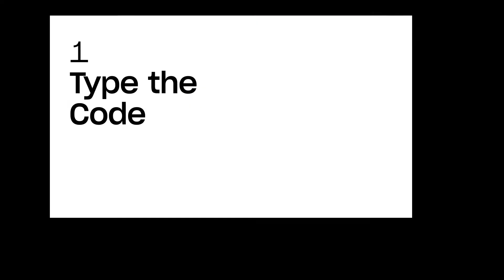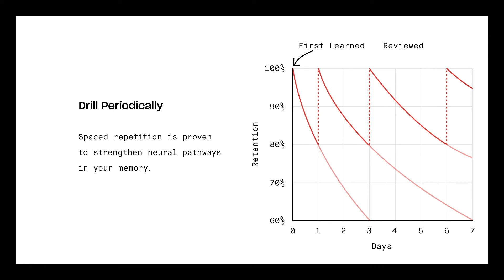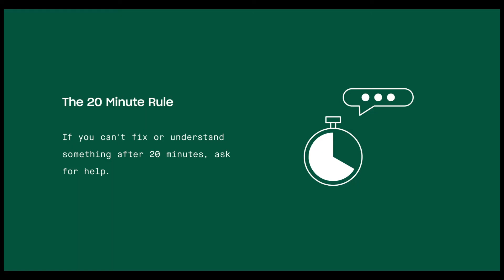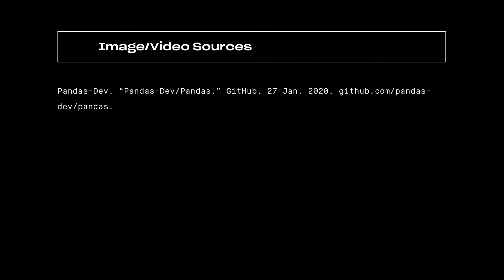Data Analytics | Learning Python Effectively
We’ve got 5 tips for learning Python quickly and effectively. If you’re ready to master multiple languages and become a full-stack developer, check out our online software engineering course

What You’ll Learn In This Video:

Python is one of the most popular coding languages. It’s relatively easy for beginners to learn, and also incredibly powerful. In this video, we’ll share 5 tips to help you pick up Python quickly, practice it effectively, and continue learning throughout your coding journey.

Here are our tips for Python beginners:
1. Type all the Python you run to help you commit the syntax to memory.
2. Be curious. Learn from your errors and read well-written code.
3. Drill periodically. Keep practicing with online tutorials and tests.
4. Leave comments in your code. If you have to make edits, your notations will remind you why you coded in that specific way.
5. Ask questions to gain a deep understanding of why Python works the way it does.

Video Chapters:

0:42 - Type the code
1:13 - Be curious
1:41 - Drill periodically
2:02 - Comment your code
2:26 - Ask questions

Next Steps & Additional Resources:

➜ Start learning software engineering today for free in this part-time course

Follow us for expert insight into launching your tech career.

About Us:

Thinkful offers online tech courses. Thanks to our tuition refund guarantee, if you don’t get a job within six months of graduating, you don’t pay a cent. Every course comes with a personal mentor who’s experienced in the field, as well as career coaches and an academic success manager.

for more about our courses and the benefits you get with a Thinkful education.